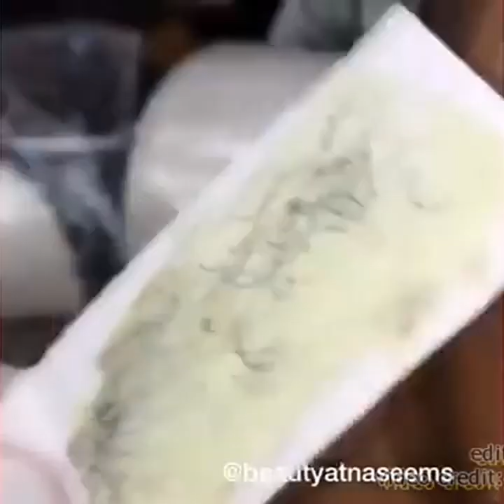Ultimate waxing compilations